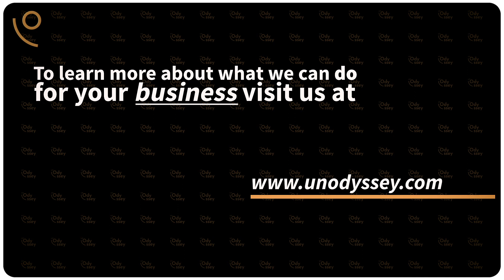Culinary | Skill Display | Japanese Food | Chef Rodrigo | Mexico | #01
Enjoy the beautiful display of Chef Rodrigo's skills while he prepares a Japanese appetiser.